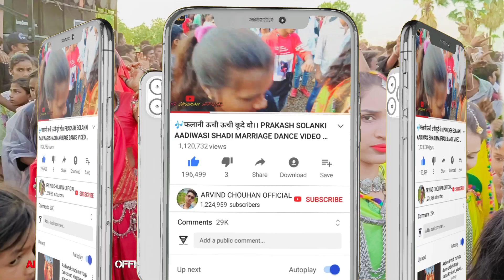पिपलुद की शादी डांस वीडियो।। Aadiwasi shadi marriage dance video 2022